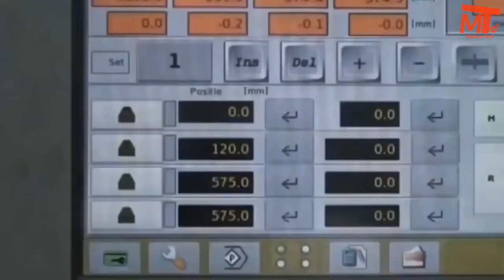World's Largest Industrial Steel Wire Rope Production || How wire ropes are made?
Watch the Amazing process of How one of the world's largest industrial steel wire rope production is done. Know how wire ropes are made. Satisfying how its made video.